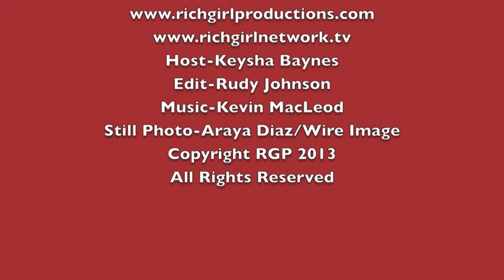Bill Paxton in Shanghai Calling In Theaters February 15th,2013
Daniel Henny is sure to be the next hot leading man in Hollywood and with his winning smile and good looks this Rich Girl definitely wants to see more of this handsome hunk on the big screen. In his role as Sam Chao, an aggressive driven attorney who will do whatever it takes to get to the top, Daniel shows us that he has what it takes to garner that box office billing.  When Sam  is sent to Shanghai for his company , it is with a reluctant heart and only one goal in mind: get the job done and get back to America as quickly as possible. But when he arrives in Shanghai he realizes he is in over his head. Not able to speak Chinese and at a loss at the cultural differences in business practices things go from bad to worse, but with the help of  Amanda played by the charming Eliza Coupe, his office assistant Fang Fang  Fang played by Zhu Zhu his sidekick Brad played by Alan Ruck, and  an experienced expatriate Donald,played by Bill Paxton, Sam will learn lessons that will change his life forever.

So if you like romantic comedies with heart then Shanghai Calling is the film that will leave you smiling and believing in love.